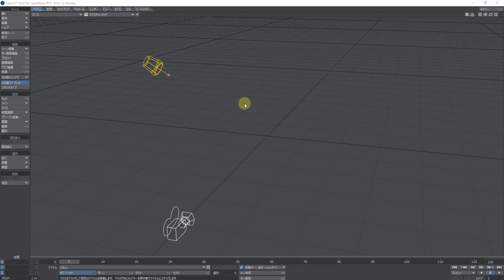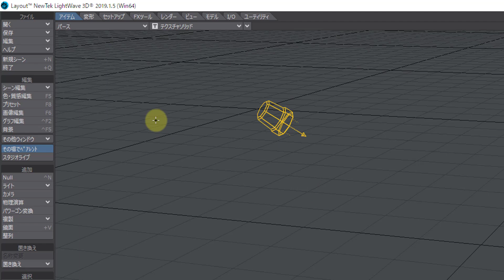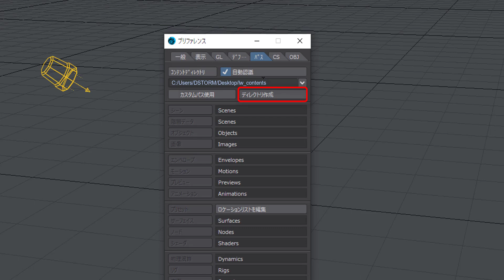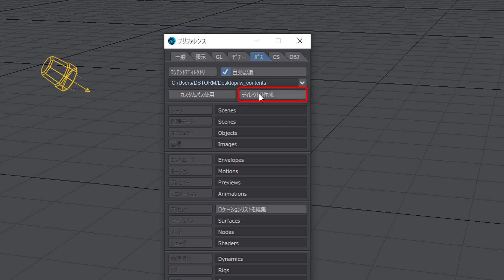LightWave 3D お手軽ビデオチュートリアルシリーズ レイアウト編 超初級編「13.レイアウト作業前の下準備」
統合型3DCGソフトウェア LightWave 3D の操作方法やチップスを解説するビデオチュートリアルです。今回はLightWave レイアウトにおけるコンテントディレクトリの設定方法について解説します。